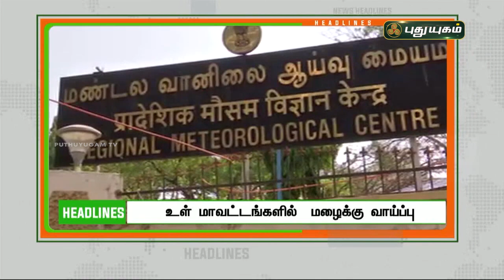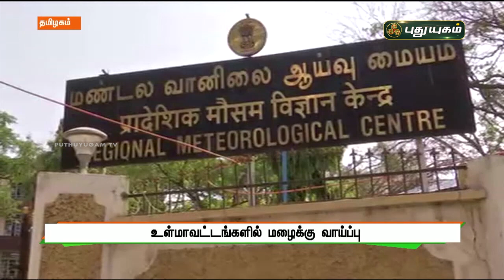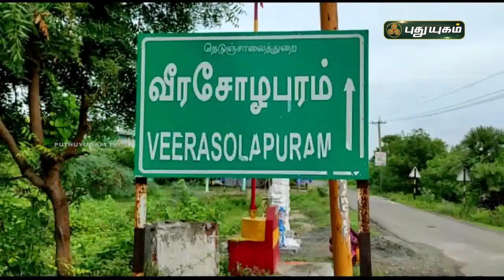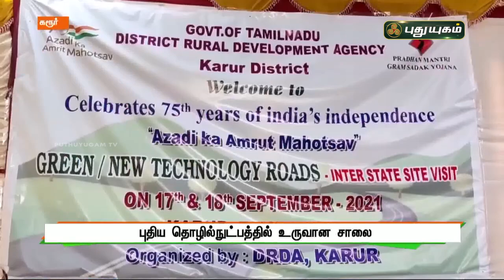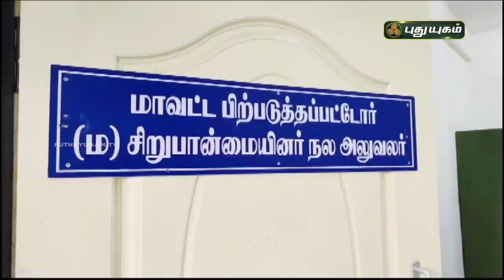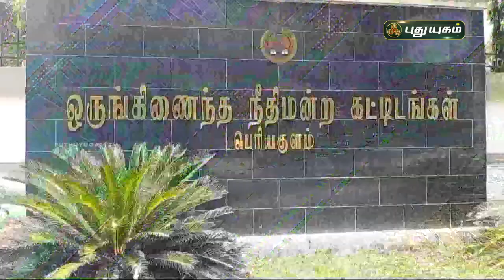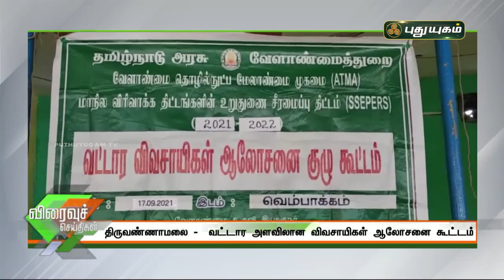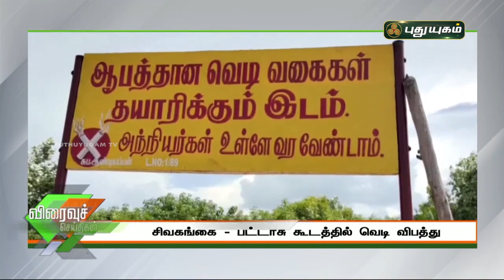புதுயுகம் செய்திகள் | 8 AM News | 18-09-2021 | Puthuyugam News | PuthuyugamTV